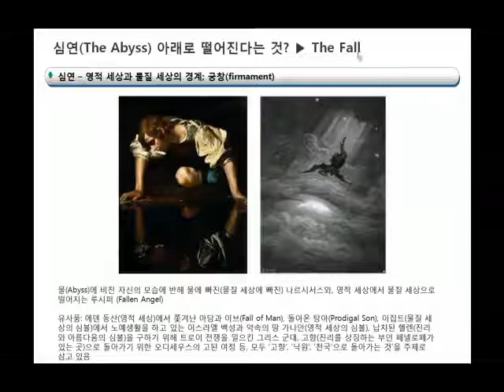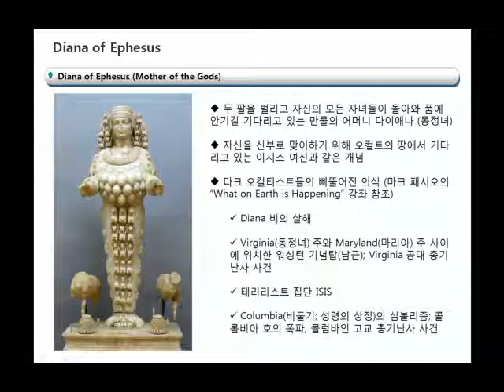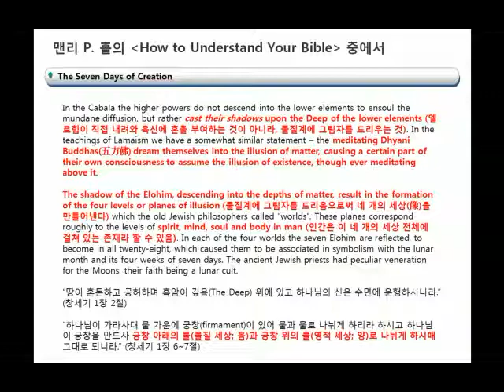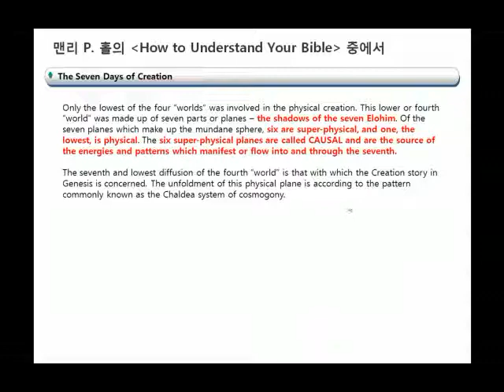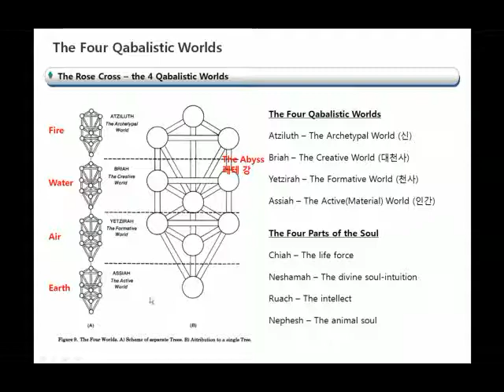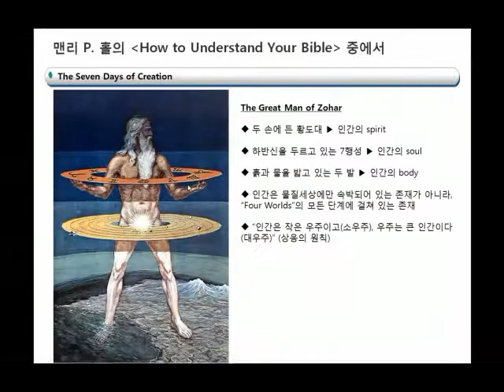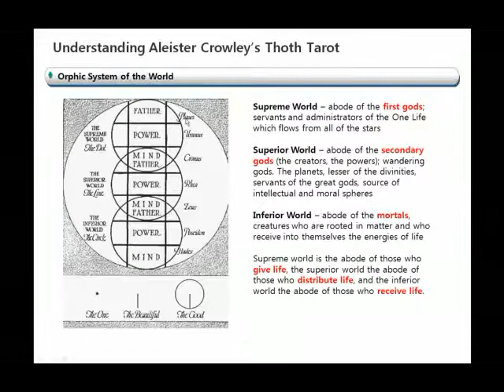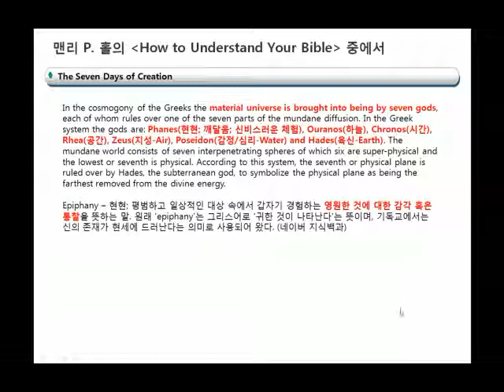[윤앤리퍼블리싱/마름돌 출판사] EP #91 - 카이발리온 Part III (유심론의 원칙, 보충)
오늘은 어제 버벅대면서 다뤘던 '유심론의 원칙'을 부연 설명하는 영상을 올려봅니다. 다른 철학/종교 전통에서는 창조의 원리를 어떻게 설명했는지, 유대교, 라마교, 그리스 종교 관점에서 다뤄 봤습니다. 이해하시는 데 조금이라도 도움이 되었으면 좋겠네요. 감사합니다...^^